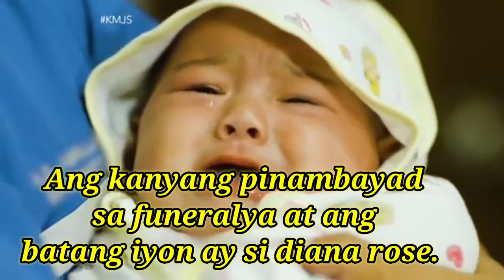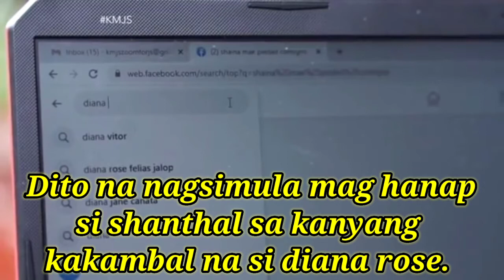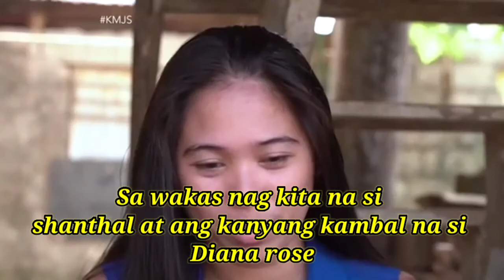kapusomojessicasojo kakambal kung pinambayad sa punerarya, magkikita pa kaya sila.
Ang kwentong ito ay tungkod sa dalawang kambal na magkapatid na pinag hiwalay dahil sa kawalan. Magkikita pa kaya sila pagkatapos ng 20 yeas na pagkakahiwalay.